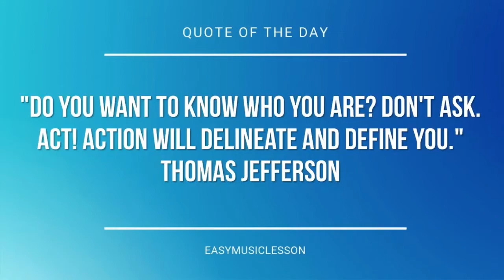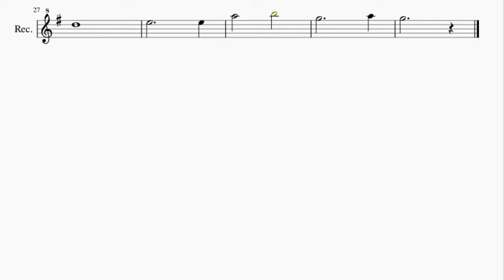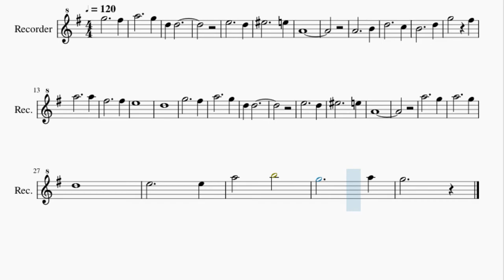Recorder Sheet Music: How to play I’ll Be Home For Christmas by Bing Crosby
Here is a sheet music/tab video on the song I’ll Be Home For Christmas by Bing Crosby on the recorder. A recorder sheet music arrangement which is transposed to notes that are easily played by recorder, for the song I’ll Be Home For Christmas by Bing Crosby.

EasyMusicLesson teaches you to play the your favorite instrument, through well-arranged sheet music so that you too can learn how to play I’ll Be Home For Christmas by Bing Crosby on the recorder as fast as you can. A recorder sheet music with backing tracks to help your play the song better.

Chords of Recorder arrangement:
G Maj   A# Dim 7   A Min   D Dom 7   B Min 7 b5   E Dom 7   A Min
A Min   C Min   B Min   E Min   A Dom 7   D Dom 7   G Maj   A# Dim 7
A Min   D Dom 7   B Min 7 b5   E Dom 7   A Min   A Min   C Min
G Maj   E Maj   A Min 7   D Dom 7

Melody notes of Recorder:
G5     F#5
A5     G5
D5 D5
E5     D5
F5     E5
A4
A4     B4
D5     C5
B4     D5
G5   F#5
A5     A5
F#5     F#5
E5
D5
G5     F#5
A5     G5
D5 D5
E5     D5
F5     E5
A4
A5     G5
A5     G5
D5
E5     E5
A5   B5
G5     A5
G5